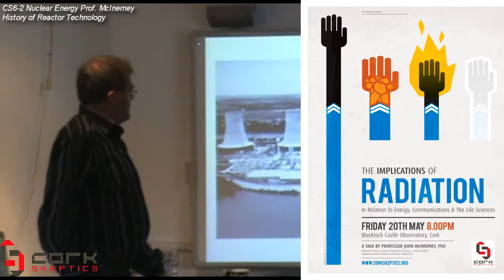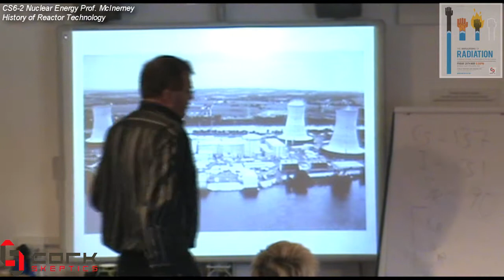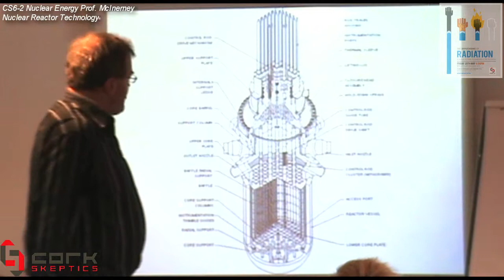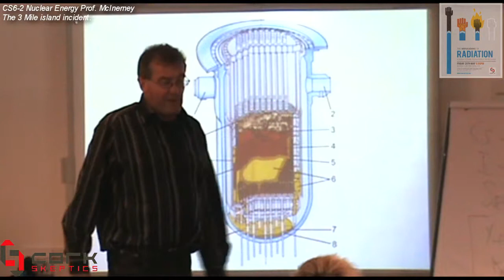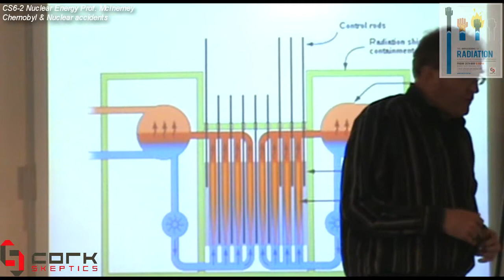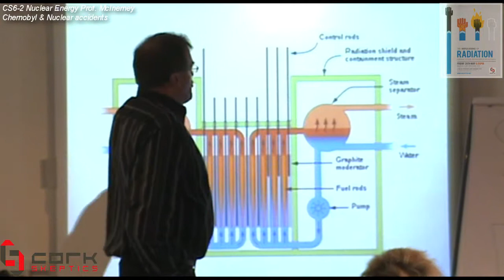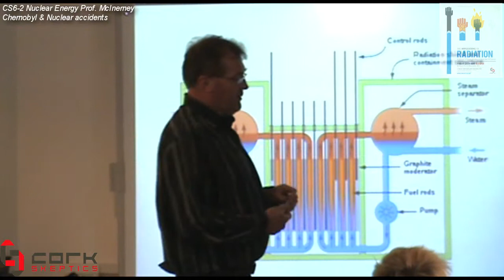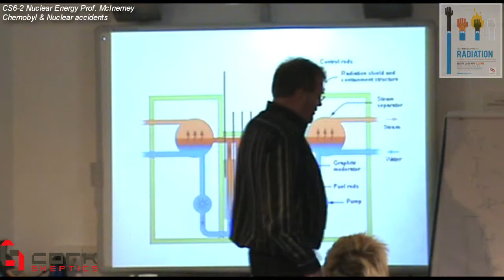Nuclear Energy Reactors Prof.McInerney Part 1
There is a lot of myths about the danger of Nuclear Energy, What are the facts, Will New Nuclear technology become the the solution of future energy needs, with increases in Fossil fuels prices.

Why 3-mile Island lead to the end of nuclear research & developement in America.
What happened in Chernobyl ? Is it proof of a danger from N-power or those in charge with the operating nuclear power stations.
Was Fukushima really a nuclear disaster with zero deaths or a success story.

Nuclear technology: How do reactors work, and are the new pebble bed reators the answer to safety/waste concerns.

 Should Ireland which has policy aganist Nuclear Energy & research rethink it's position,